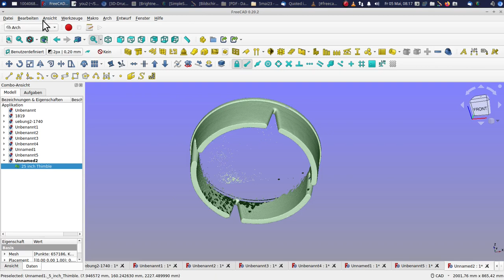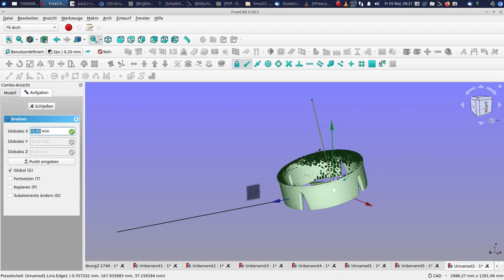freecad punktwolke, mesh ausrichten tutorial beispiel anleitung draft arch cad